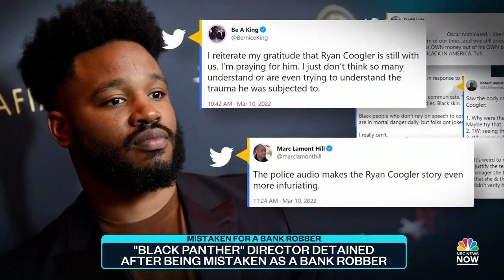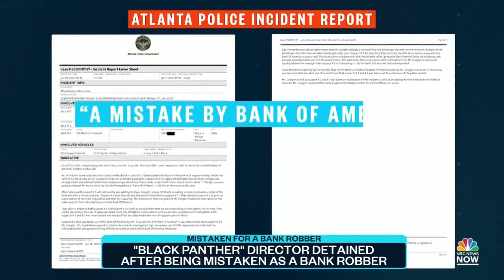Bodycam Video Shows ‘Black Panther’ Director Detained By Police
New body camera video shows “Black Panther” director Ryan Coogler being detained briefly by Atlanta police back in January after he tried to withdraw his money from a Bank of America. NBC News’ Emilie Ikeda explains how Coogler was falsely accused of being a bank robber.